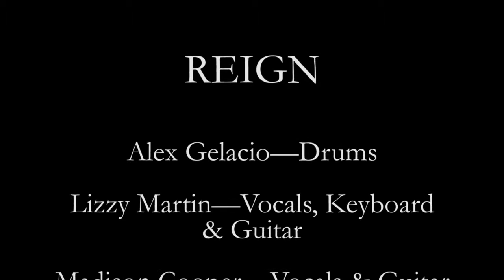ROCK U 2 Give Me One Reason Cover